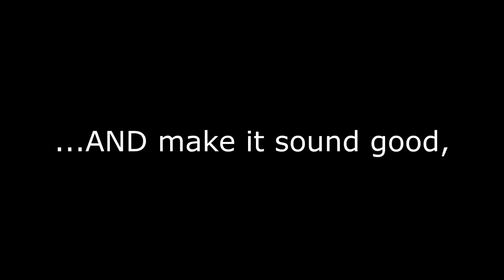The Style of Zack De La Rocha. Rage Against The Machine. Why He's "The Gateway Vocalist" (Sing Like)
If we understand Zack de la Rocha, we can start to understand a great deal about powerful, range-filled and aggressive singing.  It wasn't until I dug deep into Zack's style that I began to better understand the singing approaches of some of my other favorite singers.  Learn how to use regular old SPEECH to tap into all sorts of singing gems, not the least of which is expanding your range!  We'll also look deeply at tone control, mixed voice and compression-based distortion!